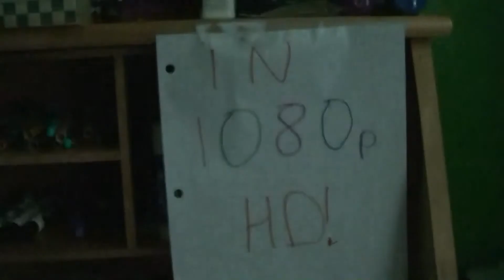Brief Storm 8/22/13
Not really all that interesting...